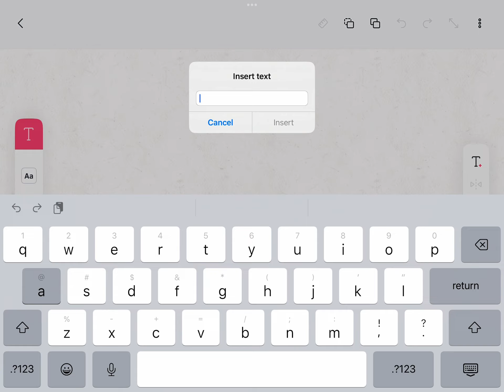Suggest a contestant down in the comment section!